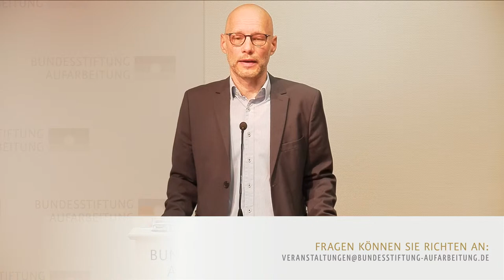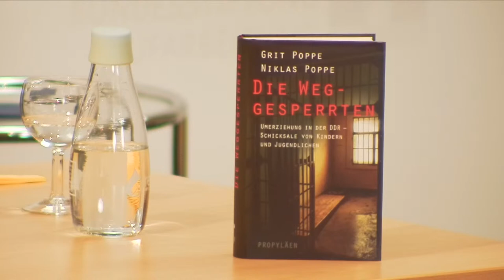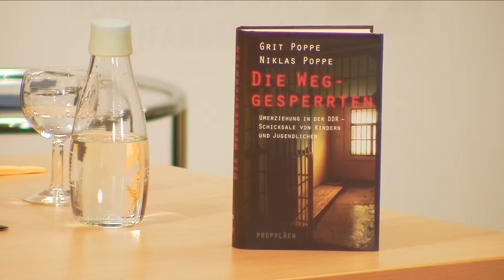Berlin-Premiere - Buchvorstellung „Die Weggesperrten“ von Grit und Niklas Poppe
Unerzogen, aufsässig, unverbesserlich – wer sich in der DDR nicht zur staatskonformen Persönlichkeit formen lassen wollte, erhielt solche Attribute und wurde oft in Umerziehungsheimen, Spezialkinderheimen oder Jugendwerkhöfen weggesperrt. Denn Angepasstheit und das Funktionieren im Kollektiv galten der SED als unverzichtbar für den Aufbau einer sozialistischen Gesellschaft. In das Leben renitenter Kinder und Jugendlicher wurde massiv eingegriffen. Viele von ihnen sind bis heute traumatisiert von den psychischen und physischen Misshandlungen. Grit und Niklas Poppe erklären in ihrem Buch anhand berührender Schicksale das Umerziehungssystem der DDR. Sie betrachten darüber hinaus den Umgang mit "Schwererziehbaren" zur NS-Zeit, das Schicksal der „Verdingkinder“ in der Schweiz sowie fragwürdige Methoden in der Bundesrepublik und in Heimen der Gegenwart.

Ablauf der Veranstaltung
• Begrüßung – Dr. Robert Grünbaum, stv. Direktor der Bundesstiftung zur Aufarbeitung der SED-Diktatur
• Lesung – Grit Poppe & Niklas Poppe, Autoren des Buches „Die Weggesperrten“
• Gespräch – Grit Poppe, Niklas Poppe, Dr. Angelika Censebrunn-Benz - wissenschaftliche Mitarbeiterin der Gedenkstätte Geschlossener Jugendwerkhof Torgau, Kathrin Begoin - Liedermacherin und ehemalige Insassin des Geschlossenen Jugendwerkhofs Torgau
• Moderation – Sven-Felix Kellerhoff, leitender Redakteur für Zeit- und Kulturgeschichte der WELT